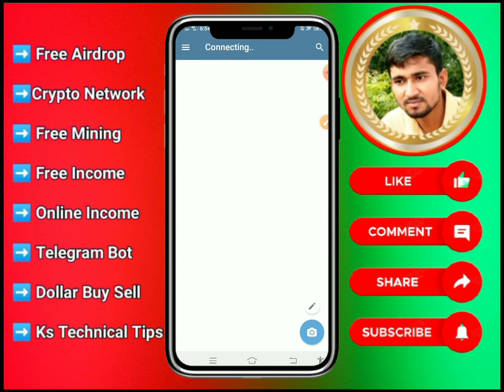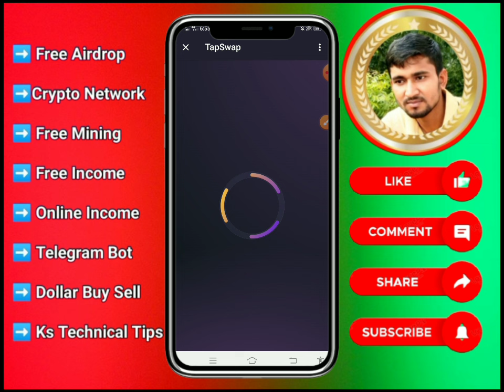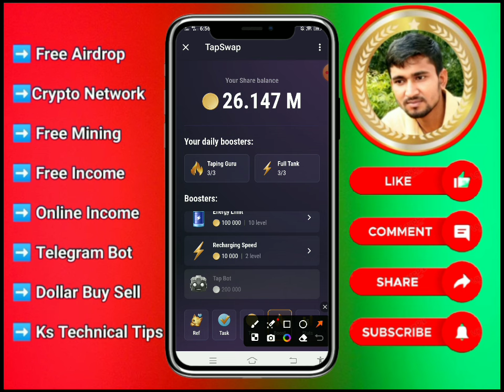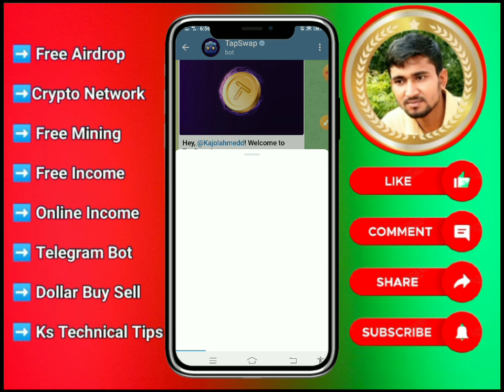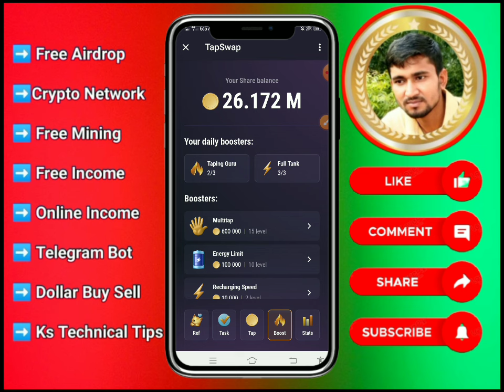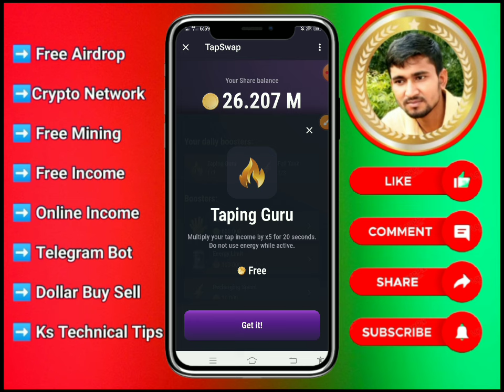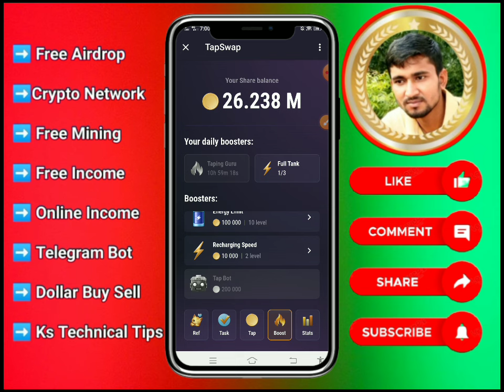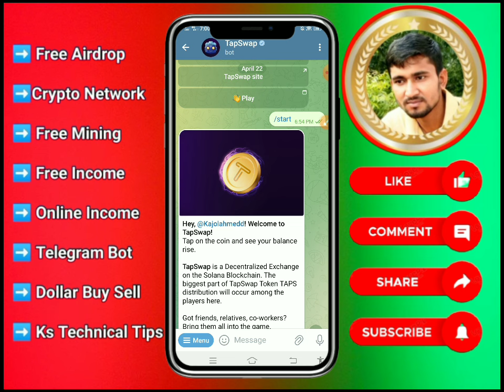tapswap new update today । how to connect solana wallet on tapswap mining । tapswap mining bot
tapswap   How to connect your Tapswap to Solanaphantom wallet update airdrop solana